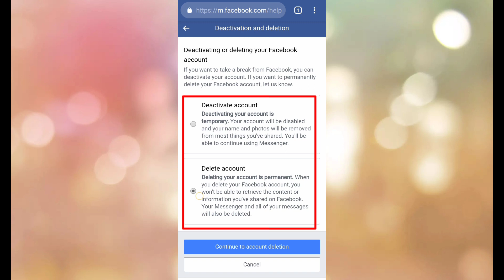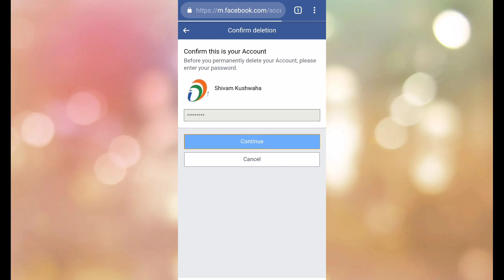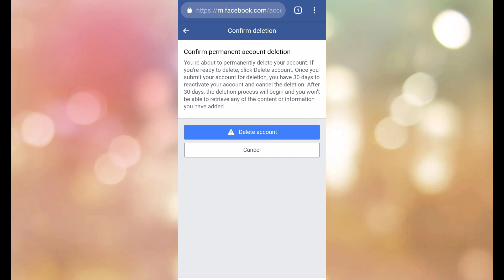🔴How To Delete Facebook Account Permanently Without Any Wait